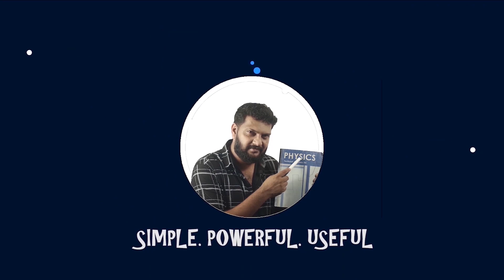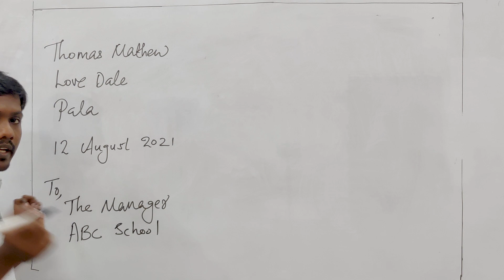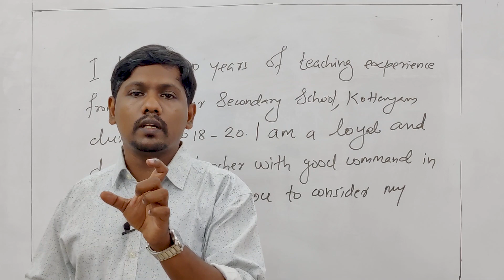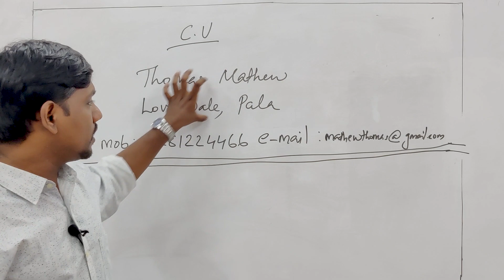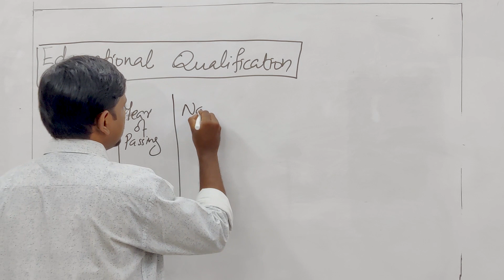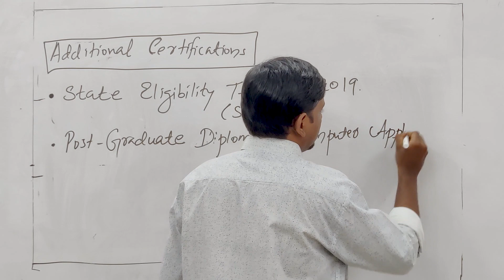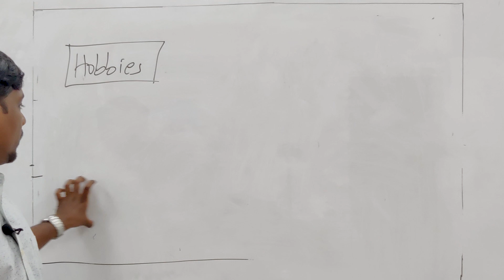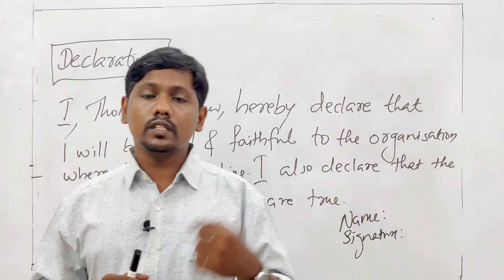Plus One | English | Focus Area | Letter Writing | CV | Tips & Tricks | Score Full Marks in English